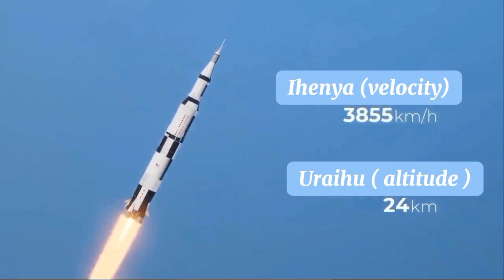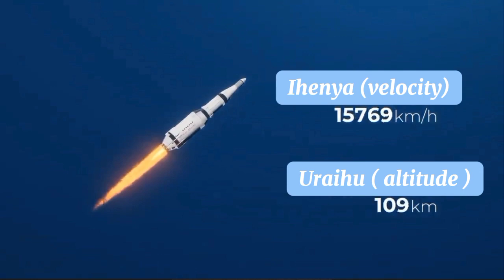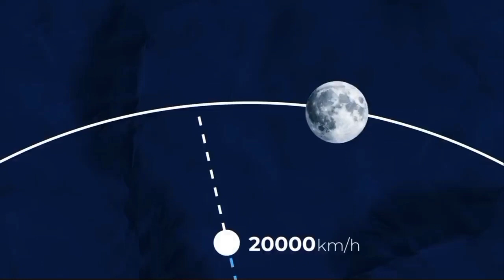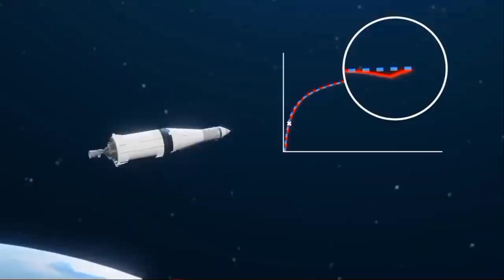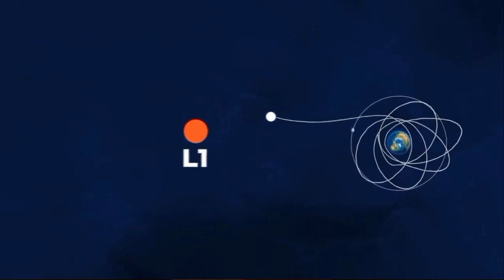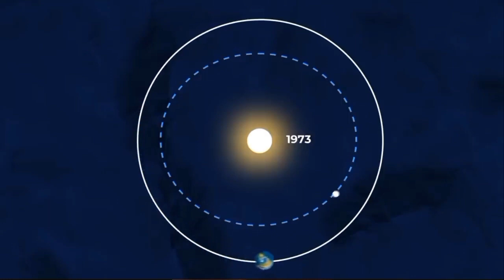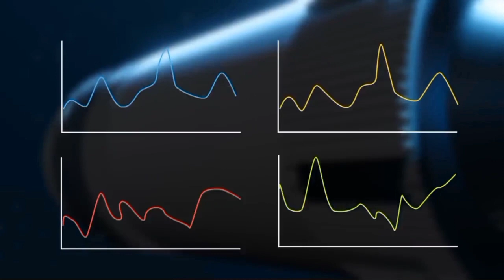A JANEY IN SPACE THAT WILL NEVER HAPPEN AGAIN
this video explains about a part of a rocket that disappeared to space only to mysteriously reappear again